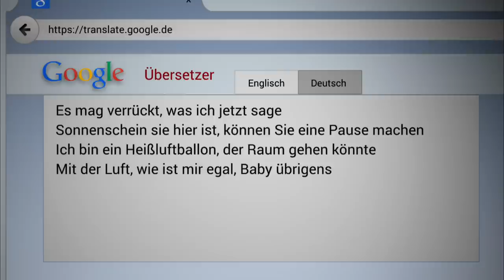Luke interviewt Thore Schölermann - Zusammen raten sie Lieder - LUKE! Die Woche und ich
Viele englischsprachigen Songs kann man ja gar nicht verstehen. Wie gut, dass Google uns den Kram mal total sinnvoll übersetzt.